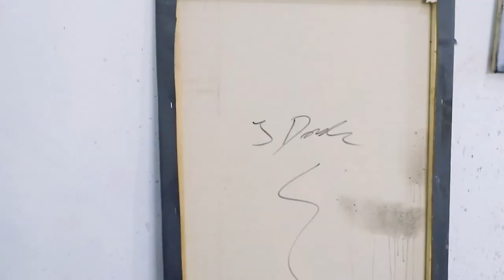girl in red dress 4 7 20 and figure in black kimono 1 14 20, oil on canvas